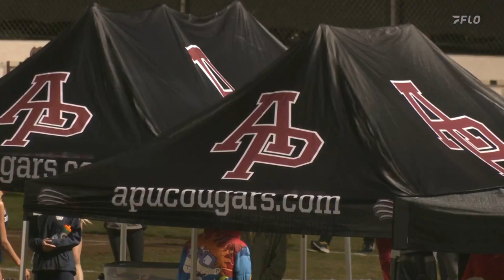Elise Thorner Runs NCAA Steeplechase Lead IN THE RAIN!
Thorner of New Mexico ran away from a strong field to win the Bryan Clay Invitational.